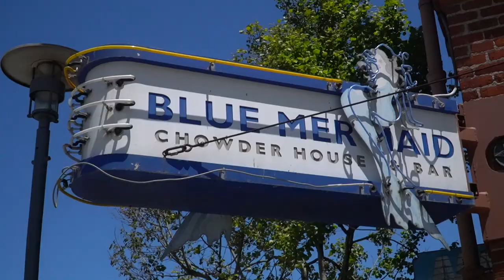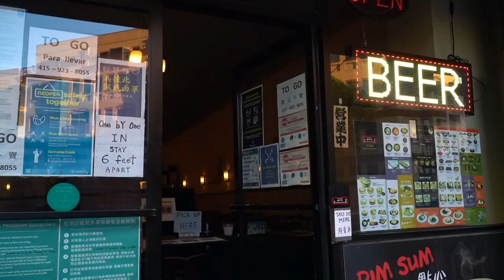San Francisco - was wir in 24 Stunden erleben | USA, Kalifornien | Weltreise Vlog #54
Wir sind in San Francisco - einer Stadt, die wir schon so lange erkunden wollten! In den 24 Stunden vor Ort möchten wir natürlich so viel Highlights wie möglich mitnehmen - was wir alles erleben, zeigen wir euch in diesem Video :)

Begleitet uns auf unserem USA Roadtrip!

🔒 Sicherheit und Gepäck auf Reisen:
Pacsafe 12 Liter*
Duffle Bag 90 Liter* (Nik)

🚐 Unsere Must-Haves für den Camper:
Outdoor Faltschüssel (Abwasch)*
AeroPress für unseren Kaffee*
Messer Opinel*

📷 Kamera Equipment:
Sony Alpha 6400 (Videos)*
Sony Alpha 7 II (Fotos)*
Objektiv Sony 18-105mm*
Objektiv Tamron 24mm*
Objektiv Samyang 35mm*